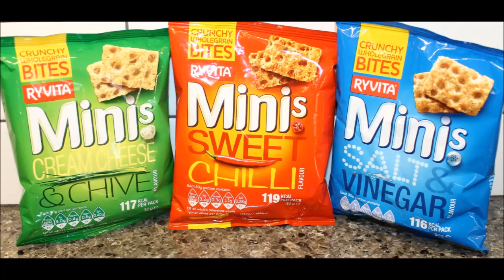Ryvita Crunchy Wholegrain Bites: Cream Cheese & Chive, Sweet Chilli, Salt & Vinegar Review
This is a taste test/review of three Ryvita Crunchy Wholegrain Bites that we bought at Heathrow Airport in England. Flavors include: Cream Cheese & Chive, Sweet Chilli and Salt & Vinegar.
* Cream Cheese & Chive 117 calories
* Sweet Chilli 119 calories
* Salt & Vinegar 116 calories